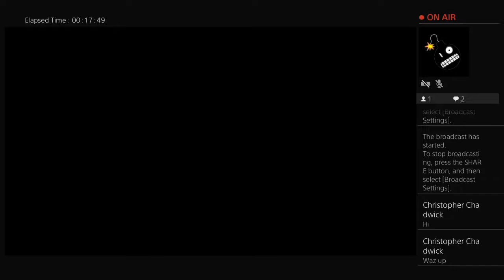Need for speed payback live